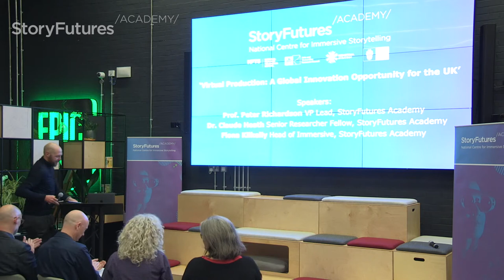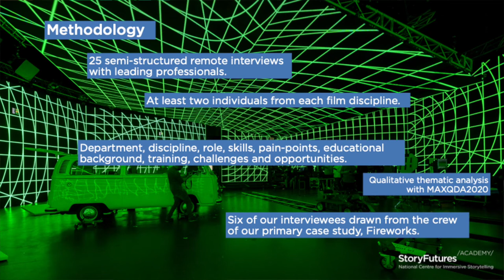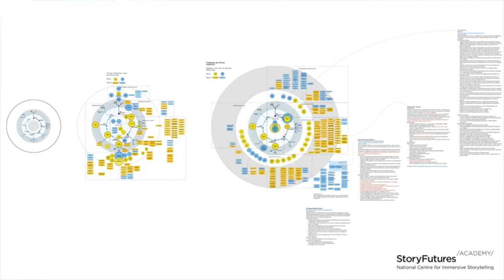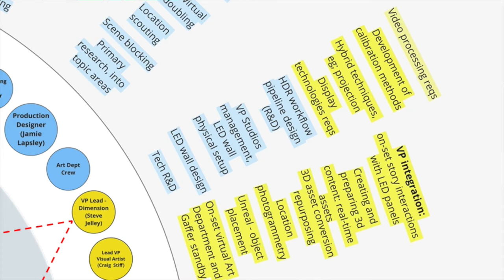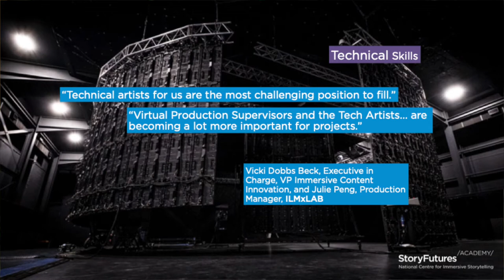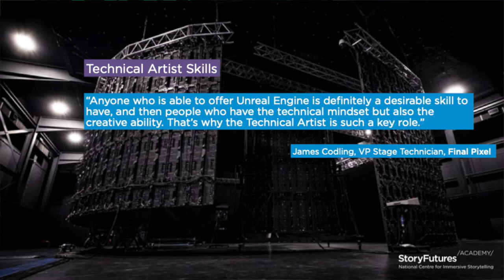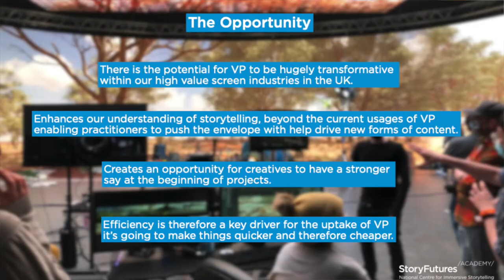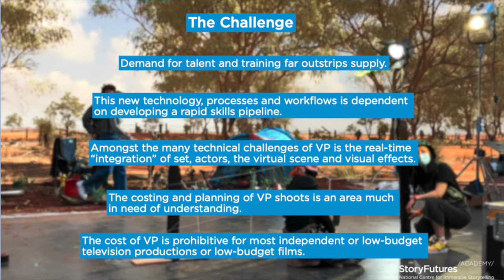VIRTUAL PRODUCTION – StoryFutures Academy Immersive Skills Report 2021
StoryFutures Academy: The National Centre for Immersive Storytelling, has released the findings of a report providing a map of the Virtual Production (VP) skills needed across the Film and TV Industry. The interim VP Skills Report identifies both the hard and soft skills required to translate innovation practice into economic growth.

Virtual Production (VP) is becoming a ubiquitous methodology for the achievement of high-quality film, television and media productions which combines virtual and augmented reality with computer generated imagery. All this is made possible by real-time game-engine technology, exemplified by high end Hollywood productions such as The Mandalorian and in television by the BBC’s Virtual Production presentation studio for the Tokyo Olympics.

The Virtual Production Skills Mandala, a dynamic VP skills map published as part of this skills report, represents the VP-specific roles and skills emerging today and into the future. This can be used to navigate how VP changes the way key Departments operate - both internally and with other Departments.